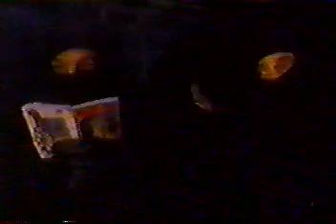Swans Crossing Episode 42 Part 2